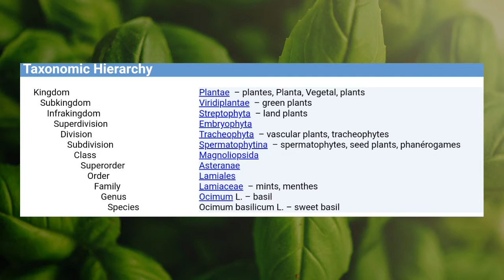114 BSF BB Ocimum basilicum oleh Marsha Daffa Purwanto